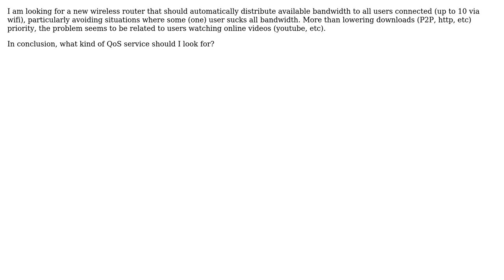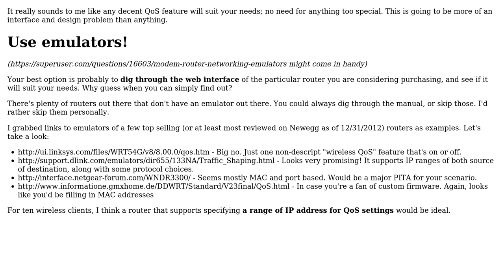What capabilities to look for a wifi router to avoid clogging?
With thanks & praise to God, and with thanks to the many people who have made this project possible! | Content (except music & images) licensed under CC BY-SA | Music | Images & others | With thanks to user Tanner Faulkner user Riccardo and the Stack Exchange Network Trademarks are property of their respective owners. You are responsible for your own actions.